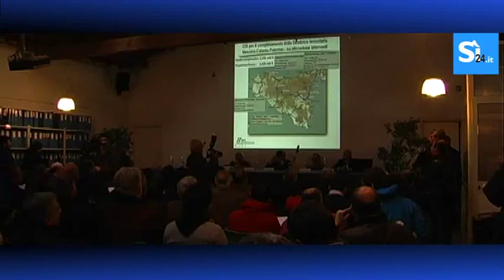Palermo, avanzano i lavori per il passante ferroviario, le immagini dal cantiere